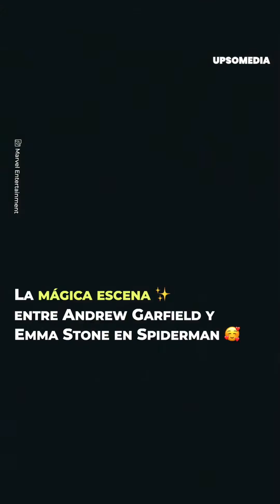La mágica escena de Spiderman entre Andrew Garfield y Emma